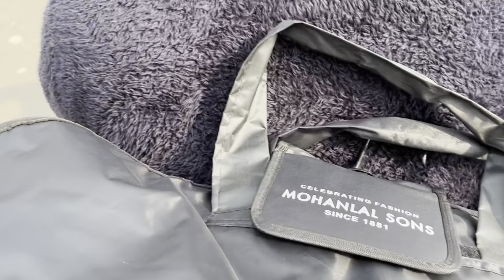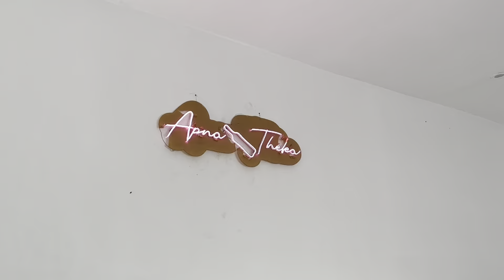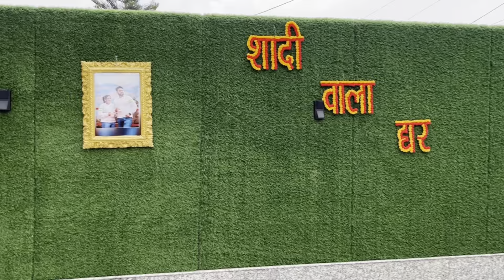Veerey di wedding || shaadi || jammu || day 1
Veerey di wedding || shaadi || jammu